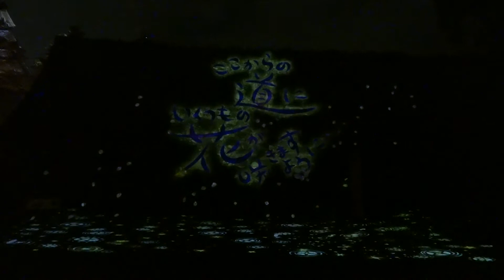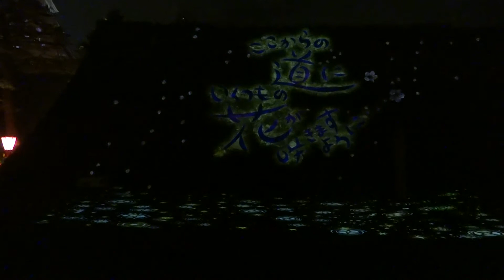高知castle illumination